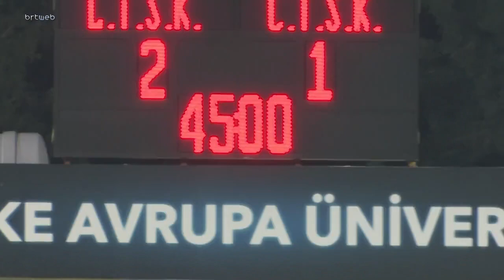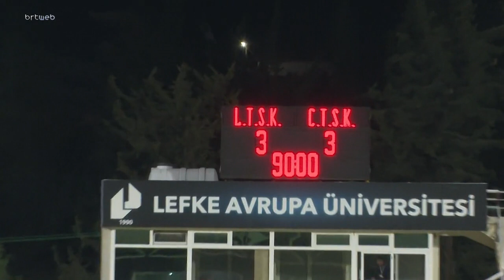Lefke - Çetinkaya 2019-2020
Lefke’de Düellodan Beraberlik Çıktı..! (3-3)
K-Pet Süper Ligde alt sıralardan uzaklaşmak isteyen Lefke, kendi evinde konuk ettiği ligin alt sırasındaki Çetinkaya karşısında son dakikalarda bulduğu golle beraberliği kurtardı ve tek puana razı oldu. Çetinkaya ise puan almaya devam etti ve Karadağ’dan tek puanla dönerek puanını 4’e çıkardı.

Yer: Lefke 16 Ağutos Stadyumu

Hakemler: Fehim Dayı, Olgun Canik, Halil Erdem Canaloğlu

Lefke: Mehmet, Mustafa, Chidi, Aykut, Yakup, Semih (DK 66 Isaac), Yılmaz, Yılmaz Çetin, Jerry, Okorie, Kasım (DK 70 Aziz).

Çetinkaya: Kani, Batuhan, Doğukan, Hakan, Mathew Bonıface, Amani (DK 89 Mehmet), Mustafa, Serkan (DK 33 Burak), Toykan (DK 66 Ceylan), Tunç, Ümit.

Goller: DK 31 Tunç kk, DK 43 Yılmaz, DK 87 Okorie (Lefke) DK 28 Mathew Bonıface, DK 81 Hakan, DK 84 Ceylan (Çetinkaya)

8.DK: Lefke kontra atağında ceza alanı içerisinde Yılmaz’ın aşırtma vuruşunda top üstten dışarı gitti.

10.DK: Çetinkaya kontra atağında Toykan’ın Lefke ceza alanı içerisinde vuruşunu kaleci Mehmet kornere çeldi.

11.DK: Çetinkaya takımının kullandığı köşe vuruşunda savunmanın uzaklaştıramadığı topa Toykan’ın sert vuruşunu kaleci Mehmet yatarak kontrol etti.

13.DK: Gelişen Çetinkaya kontra atağında Toykan, Lefke savunması tarafından yere indirilince konuk takım penaltı kazandı. Toykan’ın kullandığı penaltıda kaleci Mehmet Özeralp gole izin vermedi.

28.DK: Çetinkaya kontra atağında ceza alanı dışından Mathew Bonıface güzel bir gole imza atarak takımını deplasmanda öne geçirdi.0-1

31.DK: Lefke’nin kalabalık adamla geliştirdiği atakta ceza alanı içerisinde Tunç topu yaptığı ters vuruş sonrası kendi filelerine gönderdi.1-1

43.DK: Lefke’nin kazandığı serbest vuruşta topun başına geçen Yılmaz yaptığı güzel vuruş sonrası enfes bir gole imza attı.2-1

75.DK: Lefke kontra atağında soldan Yılmaz’ın ortasını Çetinkaya savunmasında Burak son anda kornere çeldi.

81.DK: Kalabalık adamla gelişen Çetinkaya atağında Hakan ceza alanı içerisinde yaptığı vuruş sonrası skora denge getirdi.2-2

84.DK: Çetinkaya kontra atağında Mustafa Yaşınses’in pasında Ceylan ceza alanı içerisinde yaptığı vuruş sonrası takımını öne geçirdi.2-3

87.DK: Lefke’nin kalabalık adamla geliştirdiği atakta Çetinkaya savunmasının uzaklaştıramadığı topu Okorie filelere gönderdi.3-3

Geriye kalan dakikalar sonucu değiştirmeyince çalan son düdükle karşılaşma 3-3 eşitlikle tamamlandı.